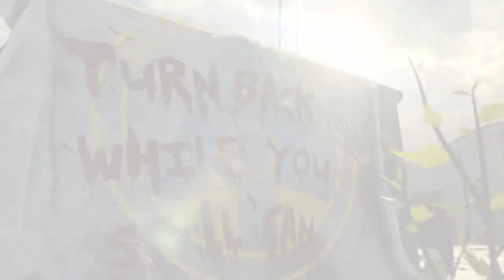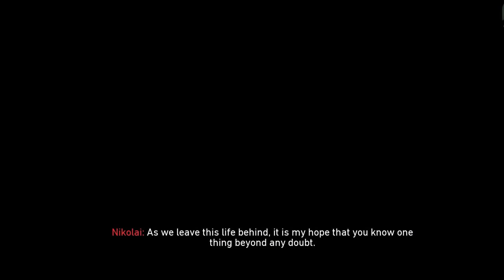عودة ركتوفن في زومبيز بلاك أوبس كولد وور ! 😱😍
المقدمه (0:00)
الفيديو (0:53)